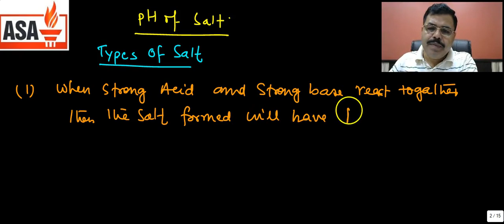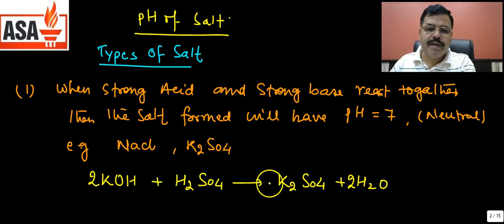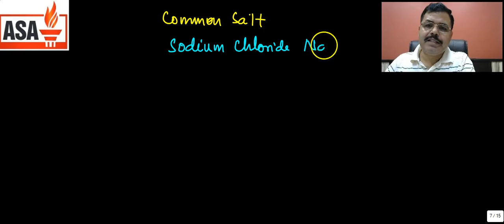ACIDS, BASES AND SALTS PART-04 : GENERAL SCIENCE